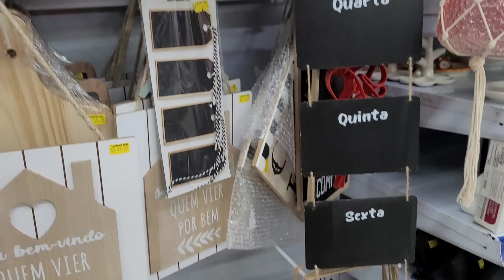MINHA VARANDA FICOU PRONTA | BANHEIRO ESTÁ FICANDO LINDO 😍| COMECEI A EMAÇAR AS PAREDES